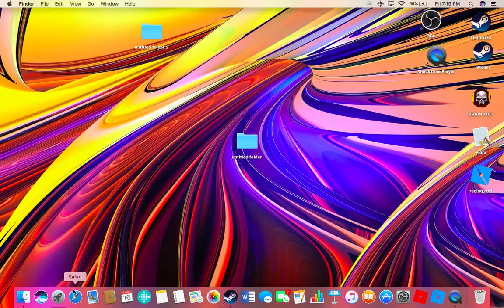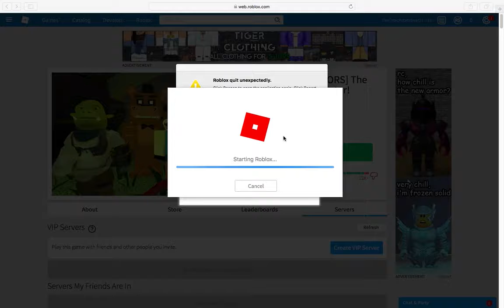Roblox/ The Scary Elevator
First video with new mic!!!